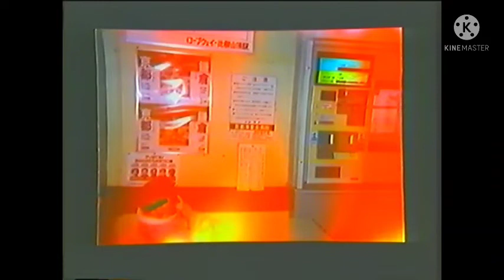「宗ゆうこ」心霊写真の解説❶、➋物体の消失などGhost video怪奇心霊現象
昔の霊能力者 宗ゆうこ氏による写真の解説

手足が消えたり、関係ない場面の写り込み

渦巻き現象などなど………怪奇現象の謎